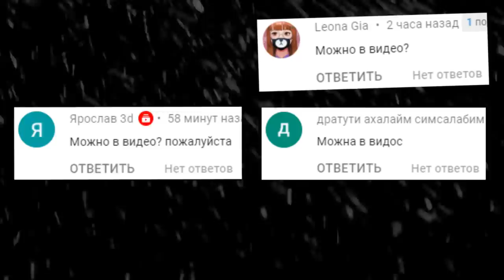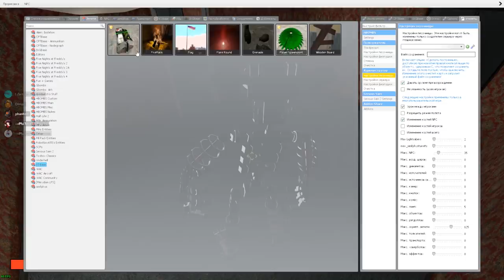АНИМАТРОНИКИ СБЕЖАЛИ С ПИЦЦЕРИИ FNAF COOP ГАРРИС МОД ► Garry's Mod